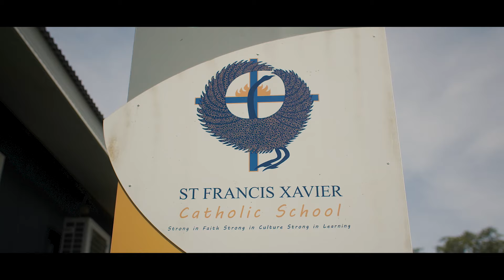Come Together - Nauiyu Community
Come Together was written, recorded and produced in Nauiyu community with Red Dust in April 2023. The incredibly talented students from Saint Francis Xavier College and community members from Nauiyu worked with renowned producer Nathan Fejo, the amazing MrMonk, local legends Joe Matheson and Dylan Mingunn and videographer Leigh from Maitree to create this music video that tells the story of diversity, resilience and inclusion that is the community of Nauiyu. Big shout to Shotgun, Plugger, Matty and the might Daly River Buffaloes.